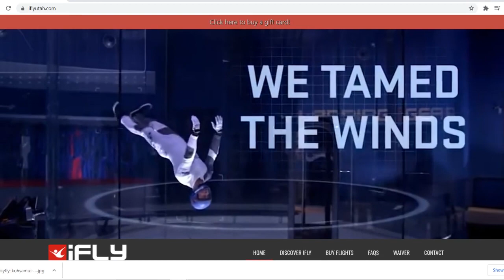How Nearly Dying In Bali Kicked Off The Dating In Asia Show Episode #1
In this first episode of the Dating In Asia Show, I tell about how I nearly died in Bali and how that led me to discover dating in Asia.  I also explain the major dating marketplace trends that are causing so many Western men to opt out of dating in their countries & choose to date and seek relationships in Asia instead.  Finally, I explain why I started the Dating In Asia Show & what I hope it will accomplish.